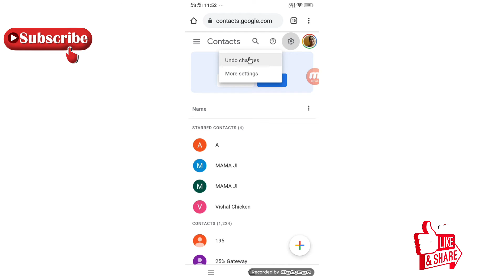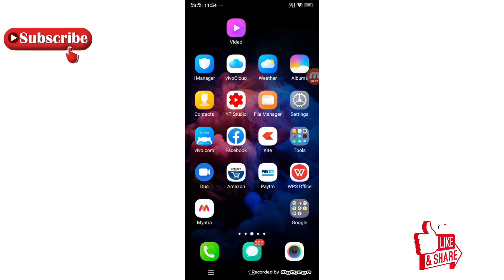3 Secret Websites of Google Which No One Knows But Very Useful for Every Android User. Super Videos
3 Secret Websites of Google Which No One Knows But Very Useful for Every Android User. Super Videos This Video is Only for Educational Purpose , In this video we have shown Three Amazing Website Which are from Google but All these Websites are very Amazing And very Useful for Every One , google Contacts, Google Photos, and google Passwords,\